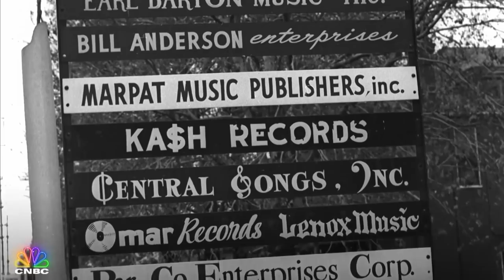The First 10 Minutes: Marcus Goes To Nashville | CNBC Prime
Marcus Lemonis heads to the country music capital of the world. Catch the full opening and don’t miss all new episodes of “Streets of Dreams with Marcus Lemonis” Tuesdays at 10P ET on CNBC.